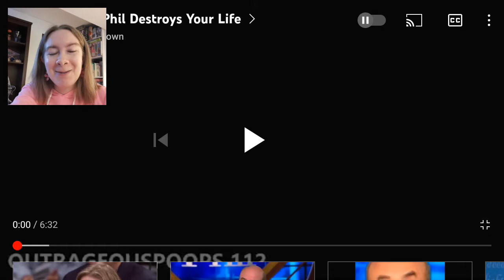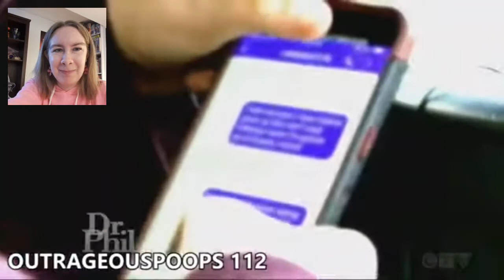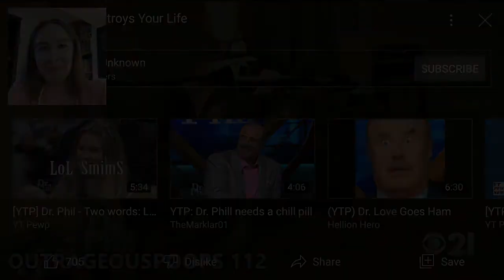F*CK FAMILY FIRST?! YTP - Dr Phil Destroys Your Life REACTION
I guess I forgot to post this during Christmas whoops.
Dr. Phil savagely roasts a girl on his show, jacks off to her, and is proud. Then he hangs out with an online group that exposes their c*cks. Ryan puches holes in walls and also destroys *sses. Another guy has fantasies about bathing in sh*t, and describes them in detail for our viewing "pleasure". Afterward, an extremely disfunctional family does not have a good Christmas, and Dr. Phil advises them not to miss a good chance to sh*t, which I guess is good advice, but they continue their yelling.